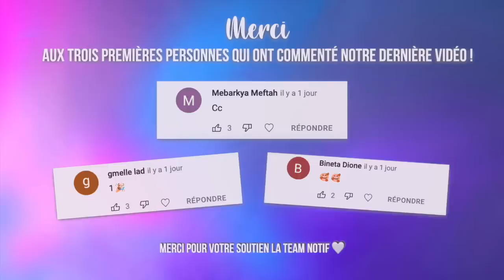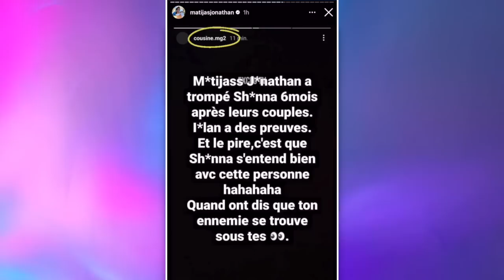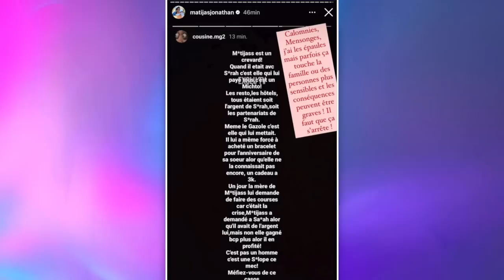JONATHAN A TROMPÉ SHANNA ? ILLAN POSSÈDE UNE PREUVE ? IL PREND LA PAROLE ET DIT TOUT... 😱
Le compte Instagram qui dit être la cousine de Maeva Ghennam a balancé que Jonathan Matijas aurait trompé sa chérie Shanna Kress, six mois après le début de leur histoire. Apparemment, son ennemi Illan Cto aurait même la preuve de cette tromperie et détiendrait également un audio où Jon parle de son ex, Sarah Lopez. Face à ces rumeurs chocs, Jonathan a décidé de prendre la parole. Il fait une grosse mise au point et pousse un coup de gueule contre certains blogueurs !

______________ RETROUVEZ NOUS ______________